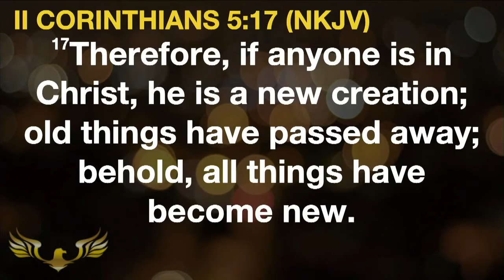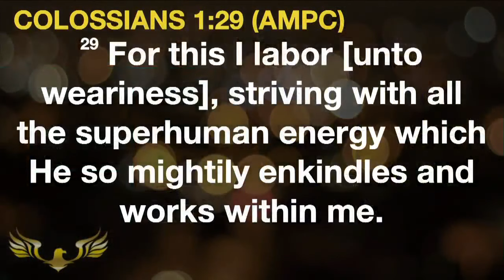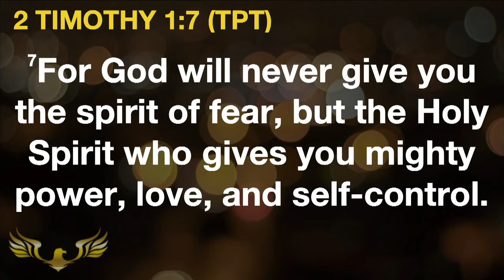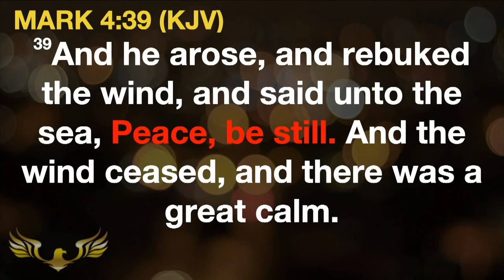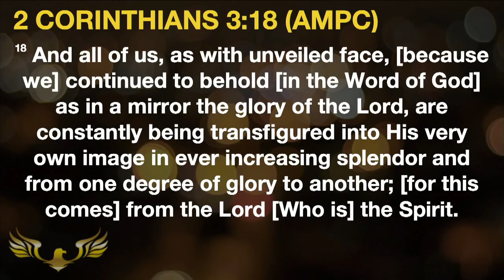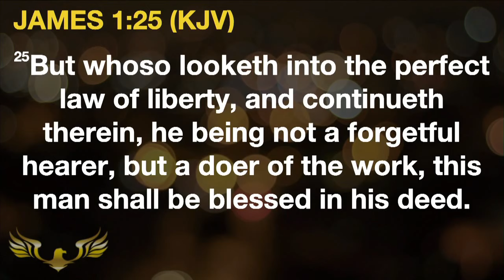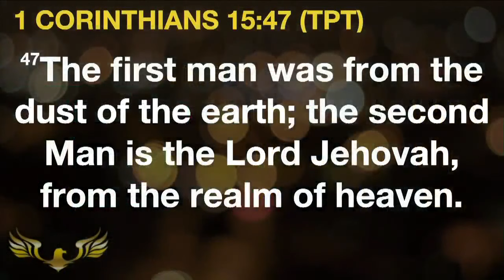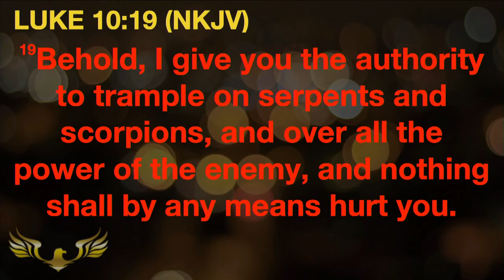"Tap On The Image"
Fear not! God has not given us the spirit of fear. Our image of who we are, what we have and what we can do comes from the word of God.